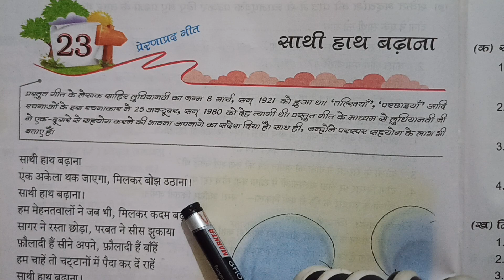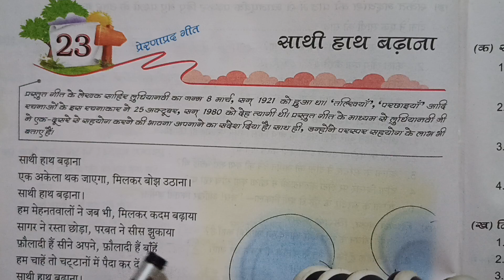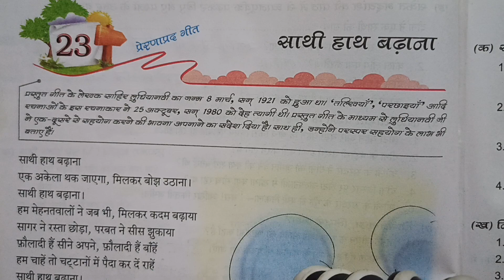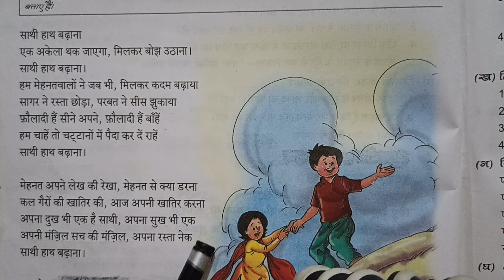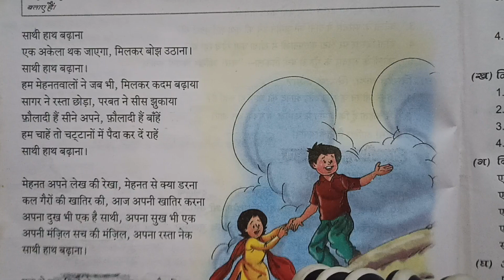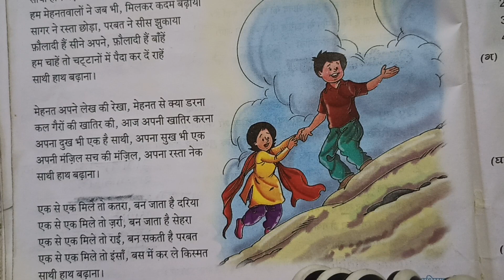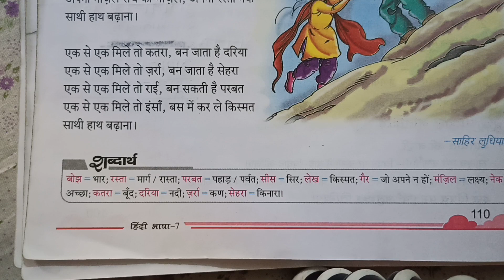Lec 1, ch 23, Hindi 1st, Class 7th, Sarita Bhadauria